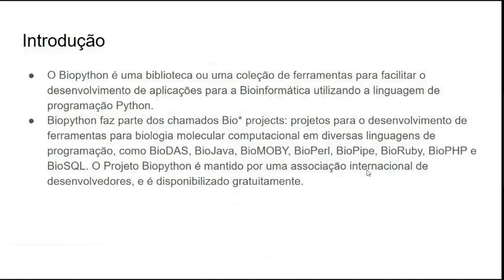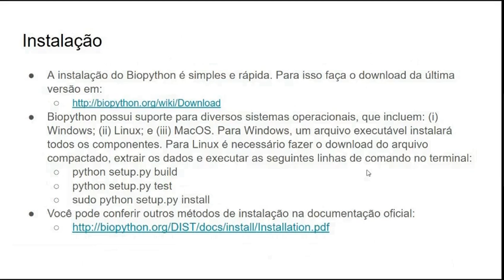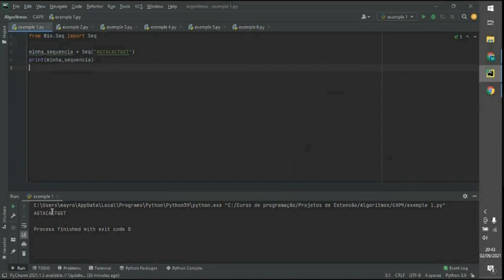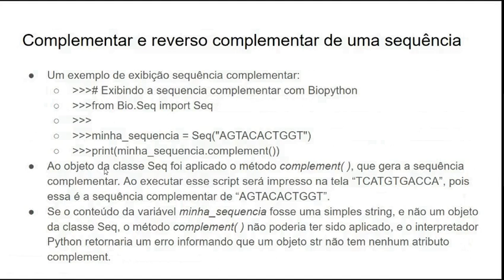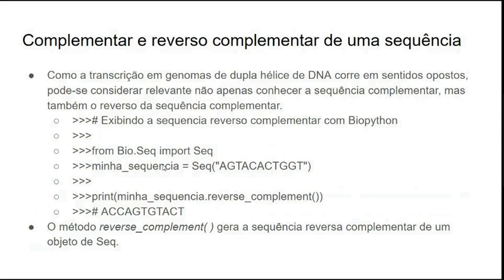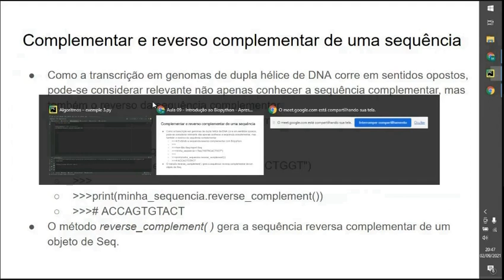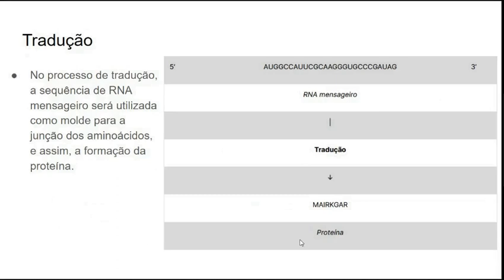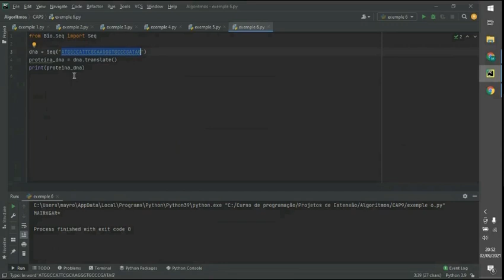Aula 9 - Introdução ao Biopython